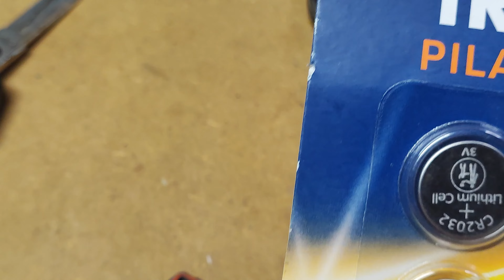Cambiar pila mando LLAVE NISSAN QASHQAI 🔑▪